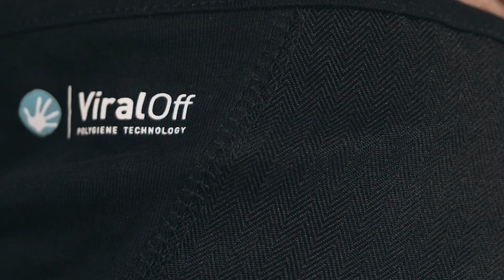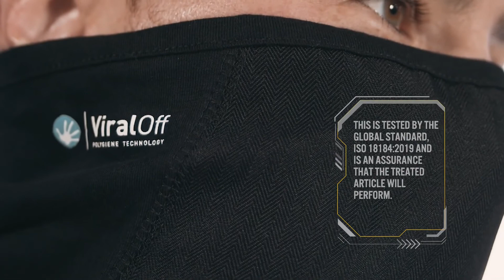Caterpillar ViralOff® Clothing Showcase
Our brief showcase of the Caterpillar ViralOff® range.

Caterpillar ViralOff® clothing has been treated to reduce the growth of bacteria and viruses on your garments, which is ideal given the current world situation. Products treated with ViralOff® technology will have an over 99% reduction of microbes on the treated fabric in just a 2 hour timespan.